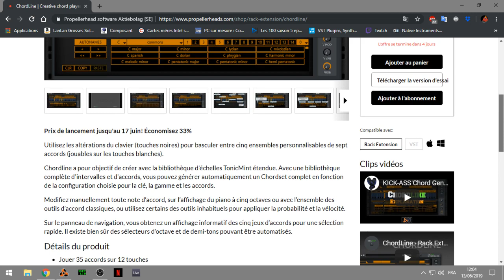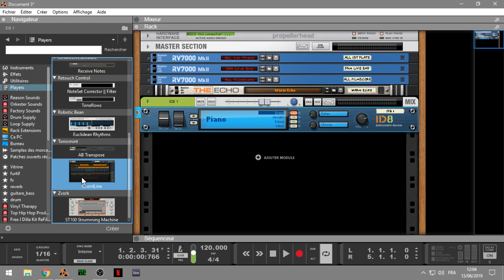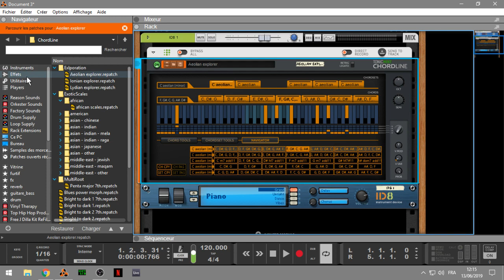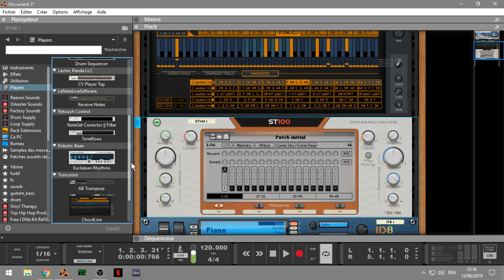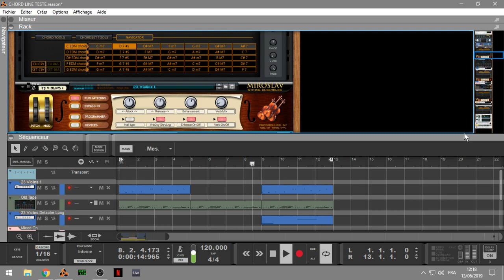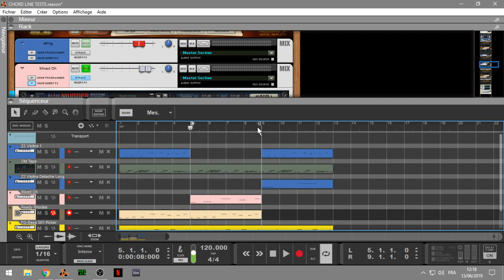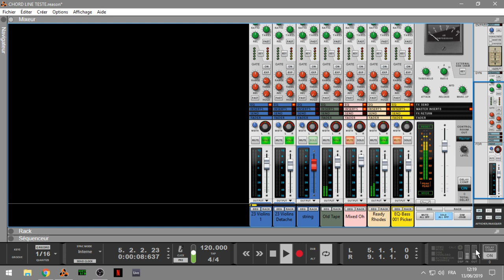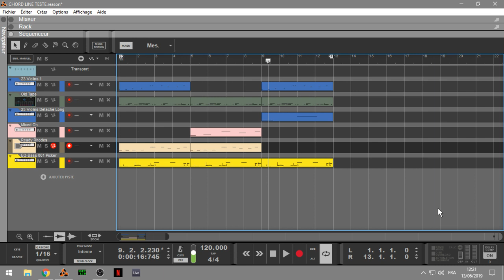PRESENTATION DE CHORDLINE PLAYER PAR TONICMINT REASON 10.4